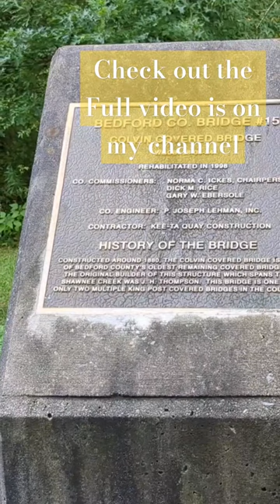Colvin Covered Bridge